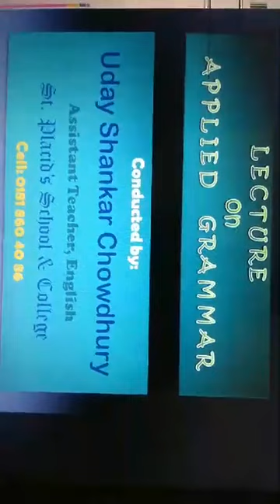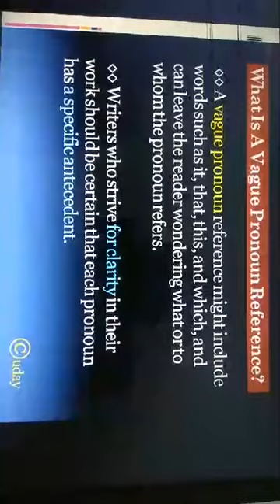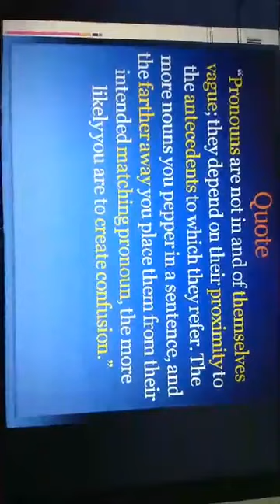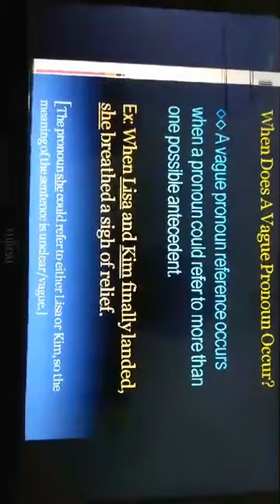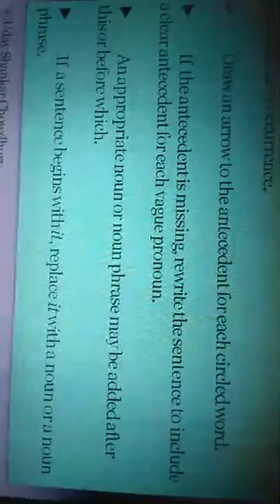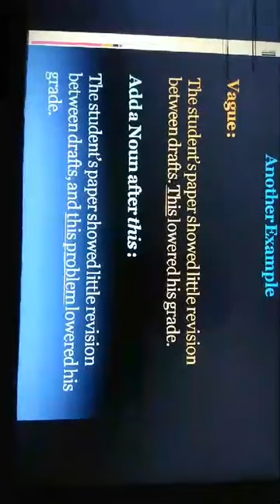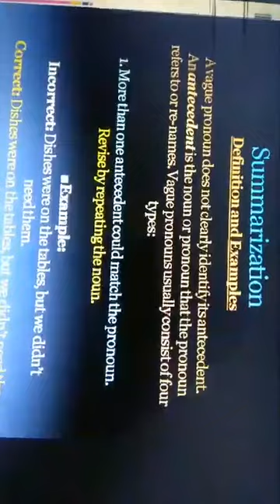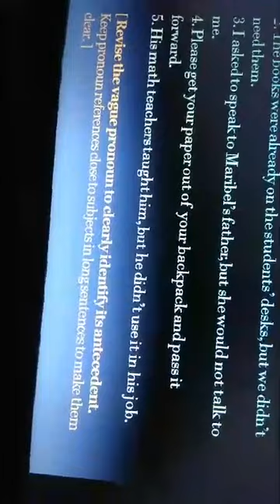Class 9-10 | English 2nd Paper | Saint Placid Education